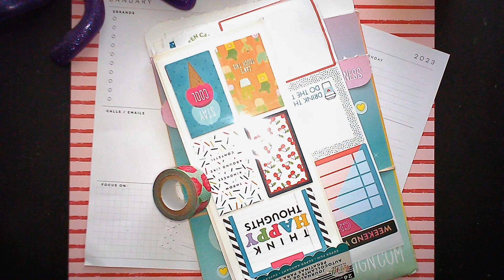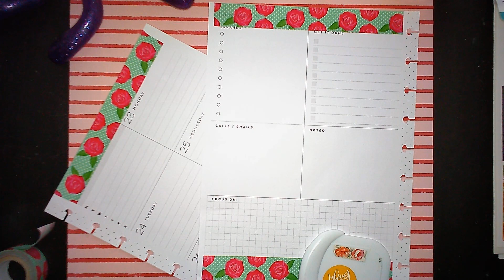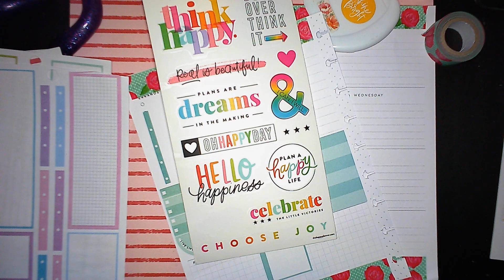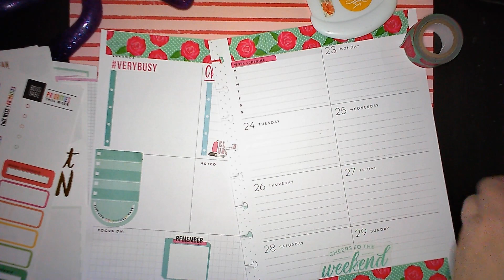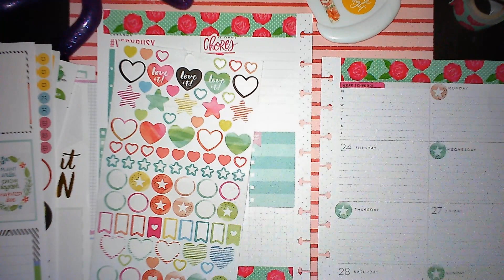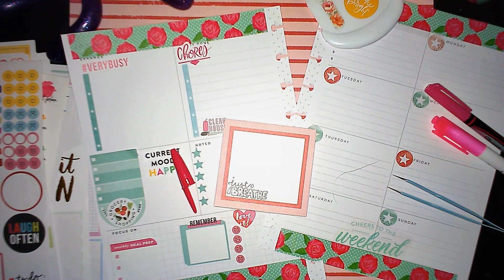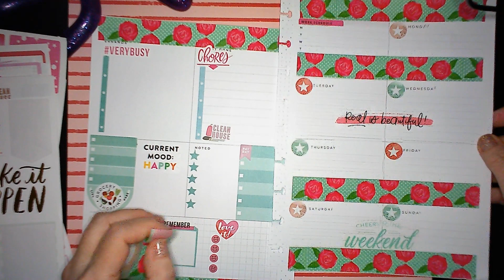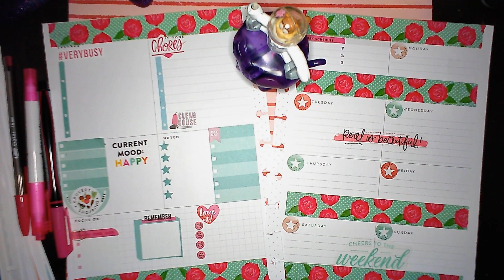Happy Planner Escapees Plan With Me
They escaped their books, but they can't escape us!